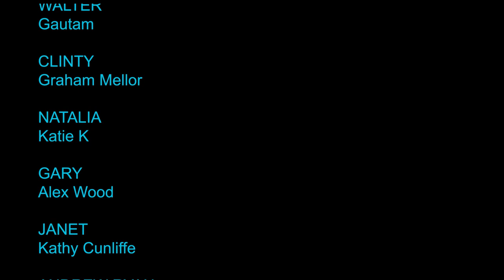Skew Bridge - Episode 7